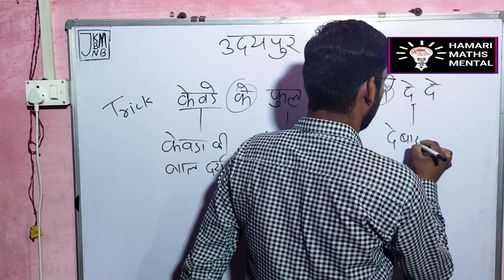उदयपुर के दर्रे, अरावली_के_दर्रे, अरावली पर्वत माला के प्रमुख दर्रे की ट्रिक्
फुलवारी की नाल, हाथी दर्रा, केवड़ा की नाल, देवारी की नाल, हाथीुड़ा की नाल, राज्य का सबसे ऊंचा दर्रा कौनसा है,
फुलवारी की नाल, हाथी दर्रा, केवड़ा की नाल, देवारी की नाल, हाथीुड़ा की नाल, राज्य का सबसे ऊंचा दर्रा कौनसा है, rajasthan geography questions, geography of rajasthan, drre, darre, aravali k darre, aravali, aravali parvatmala,